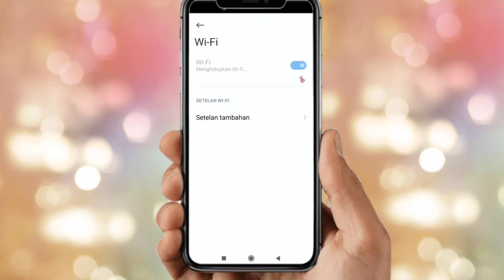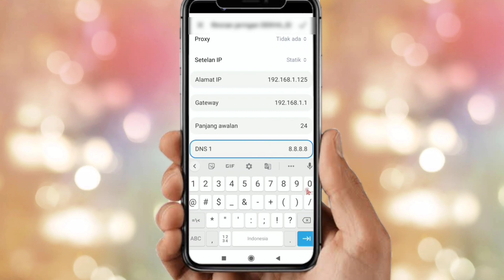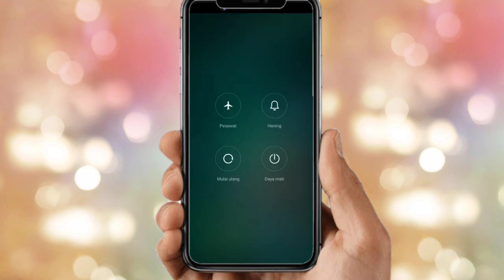3 Cara Mengatasi Wi-Fi Terhubung Tapi Tidak Bisa Internet - Cara Terbaru 2022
Cara Mengatasi WiFi Terhubung Tapi Tidak Bisa Internet / Di Gunakan - Terbaru 2022

Berikut ini adalah tutorial 3 cara mengatasi WiFi terhubung tapi tidak bisa internet cara terjitu dan Terbaru di Tahun  2022, semoga video ini bisa membantu dan bermanfaat Terimakasih.